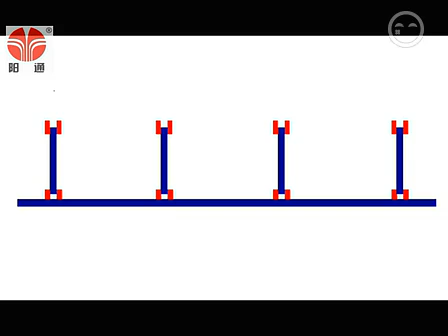H-Beam Submerged Welding Machine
H-Beam Submerged Welding Machine, Welding machine manufacturer, Inverter TIG Argon, CO2 welding machine, Plasma, Submerged welding machine and more